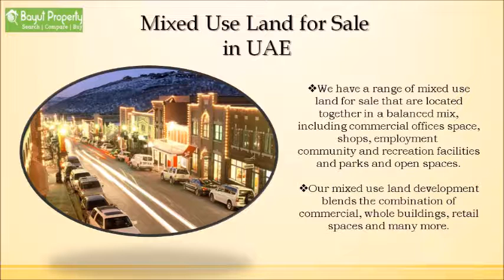Commercial Property For Sale In UAE - Bayut Property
Searching properties in UAE has been made easy through Bayut. Bayut serve as a basic platform for sellers, buyers and brokers where they can easily interchange the information. Bayut facilitates the property buyers to get Best Deals and opportune the property sellers to display offers to potential audiences.